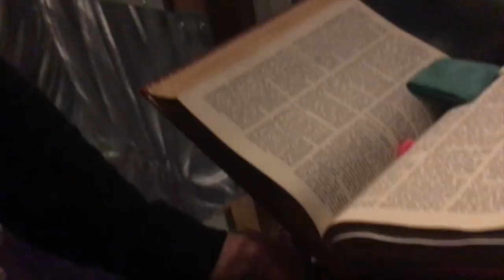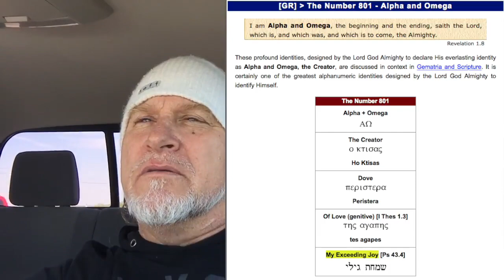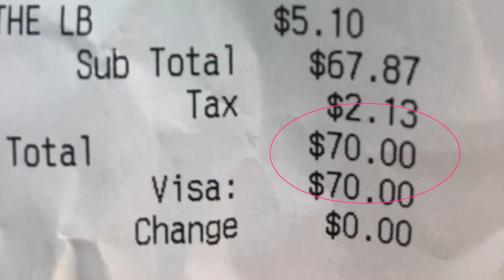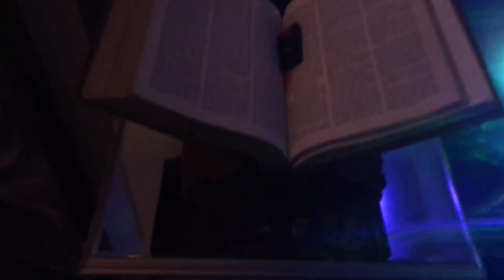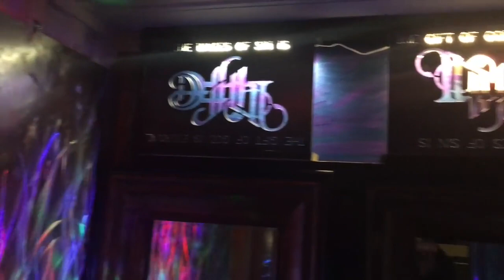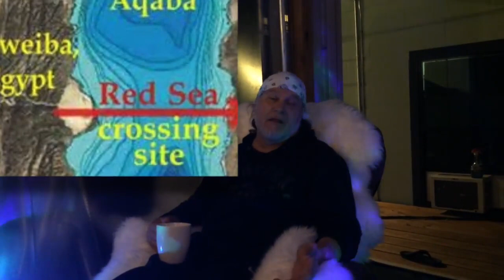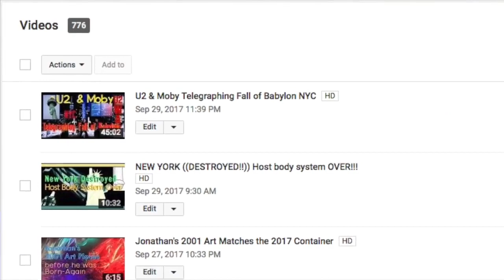Video 777 Game Over - Jonathan Kleck